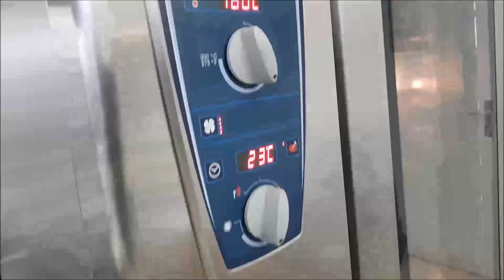tenders poulet, poulet viennois aux épices pour cuisine collective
Pour 220 poulet viennois
220 escalope de poulet
1,5 à 2kg de farine
1 boîte délice
2 litres d'œuf
Huile colza
Chapelure
Sel poivre
Mélanger la farine et les épices salé poivré.
Œuf + huile
Chapelure
Poulet passé dans la farine, retirer excédent passer dans l anglaise "huile + œuf"
Finir chapelure
Marquer en cuisson dans sauteuse finir au four au moment du service